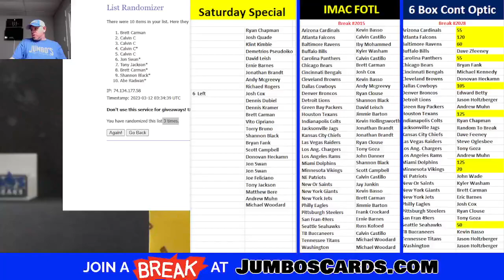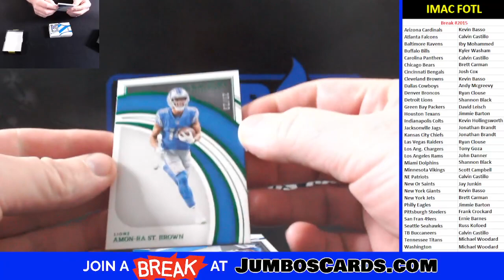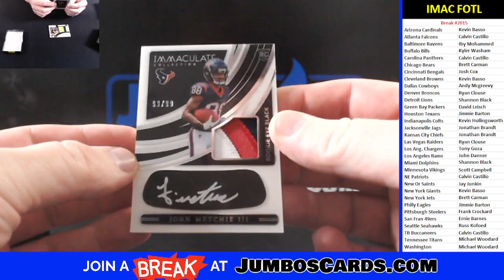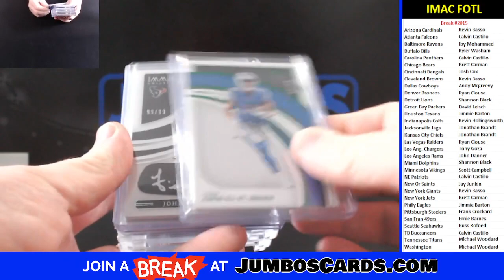BREAK #2015 Imac FOTL